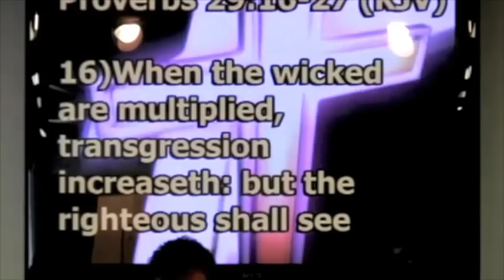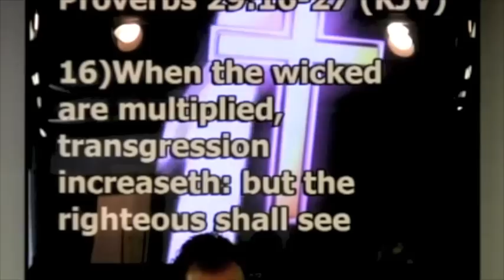See What God Sees